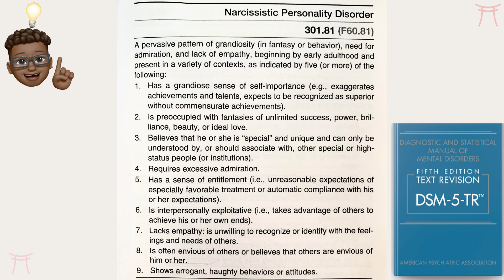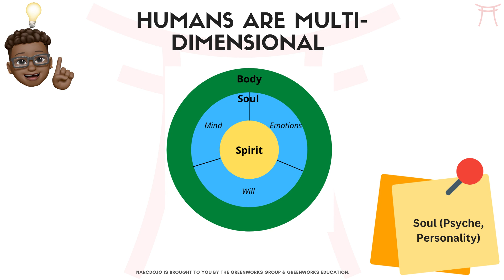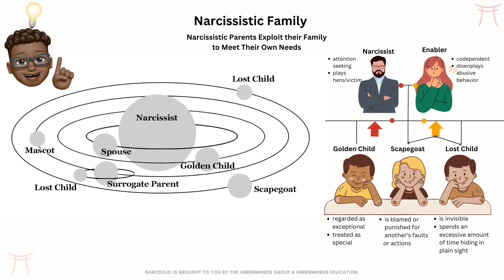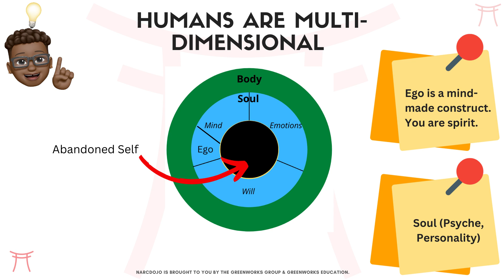Dysfunctional Relationships & Narcissistic Parents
⏰ Timestamp
0:00 Dysfunctional Families
1:49 Topic
2:19 Hawkins Scale
4:40 Arrested Development
7:40 Levels of Consciousness
9:50 Patterned Behavior
11:09 Spiritual Awakening
12:13 False Self
13:12 Devalue
13:58  Need for Supply
17:20 Shame-Pride Cycle
18:43 Pathological
19:26 Darkness
20:05 Dysfunctional
20:50  The Abuse Cycle
21:30 Irrational Behavior
23:00 Remember This
25:50 Outro